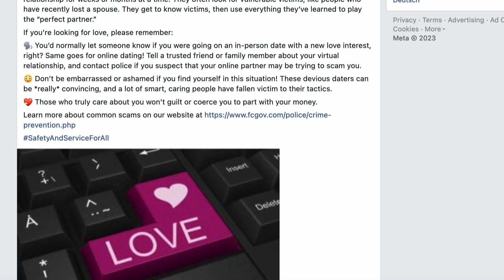Dating Scams and Its Impact to the Community- CTV News with Abigail Flores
Tonight on CTV News of the Week, Abigail Flores goes over online dating at the potential scams that can come from it. Catch your favorite reporter Abigail Flores for all the feature news stories of the week here in CSU and in Fort Collins. Right here, on CTV Channel 11!